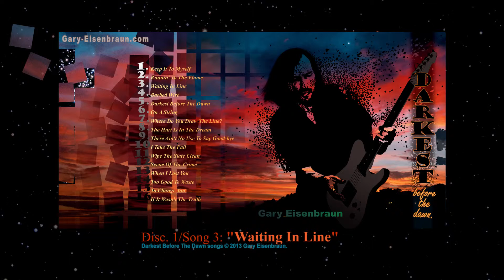Gary Eisenbraun | DBTD 03 | Waiting In Line (Audio)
Song #3 from the "Darkest Before The Dawn" full album stream. Song lyrics: I want to believe that I don't need no help. When you've got a good thing, you've got to keep it to yourself. For your love, I want to make my stand. Never met anyone like you. You bring the best out of me. There's something missing, unless it's wild and it's free. For your love, I'd give my right hand. Ha.
But it haunts me to know where you've been... I keep trying in a game that I can't win. I've seen the wreckage that happened before. It's shaking my mind..., but I'm just waiting in line. When I look into your eyes, bliss is all I see. But I'm waiting for the vultures to come crashing down on me. Your love, I will question 'til the end. But it haunts me to know where you've been...
I keep trying in a game that I can't win. I've seen the wreckage that happened before. It's frozen in time..., but I'm just waiting in line. I'll take my chances living on a string. Except for time, it won't cost me anything. Your love, maybe it was just circumstance. But it haunts me to know where you've been... I keep trying in a game that I can't win. I've seen the wreckage that happened before. It's frozen in time..., but I'm just waiting in line.

Gary's music is available at your favorite online music space.